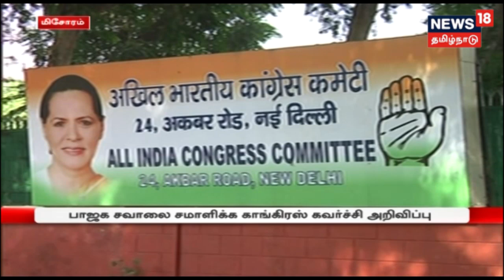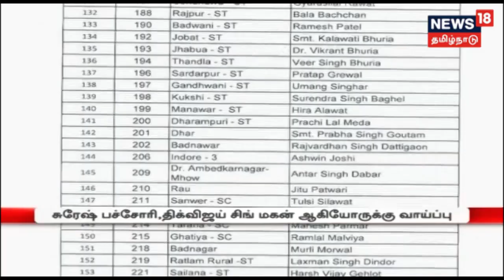3 அமைச்சர்கள் உள்பட 35 எம்.எல்.ஏ-க்களுக்கு சீட் இல்லை | Madhya Pradesh election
நவம்வர்  28-ல்,  மத்தியபிரதேச மாநிலத்தில்  சட்டமன்ற  தேர்தல் நடைபெற உள்ளது. இந்நிலையில்  காங்கிரஸை முந்திக்கொண்டு, பாஜக வேட்பாளர் பட்டியலை வெளியிட்டுள்ளது. அதில் 230 தொகுதிகளில் 177 வேட்பாளர்கள் பெயர்களை அறிவித்துள்ளது. மேலும் 3 அமைச்சர்கள் உள்பட 35 எம்.எல்.ஏ-க்களுக்கு  சீட்  மறுக்கப்பட்டுள்ளது.